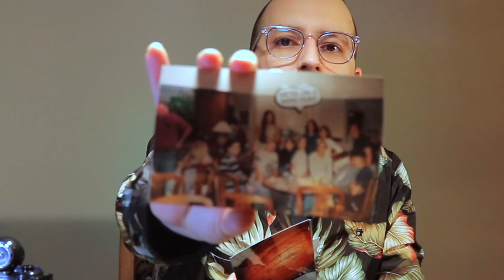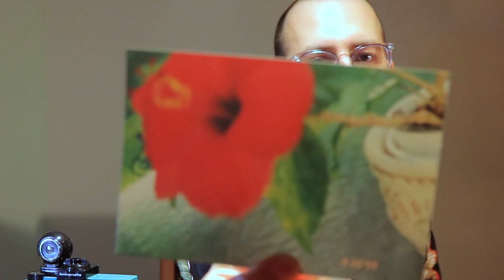How to find your PASSION through MINIMALISM and INTENTIONAL LIVING | by a minimalist + photographer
Did you stop doing something you really enjoyed? Do you know why?
As a Minimalist and Photographer I share on this video how I'm reconnecting to my long time passion for Photography with the power and help of the minimalism (essentialism) and intentional living, so you can find and reconnect to yours too.

Video Structure:
1:00 ‘love at first click’ story
14:50 find or reconnect to your passion
16:00 my take on the Minimalism Game
18:50 Matt D’Avella and Gabe Bult plug

After feeling frustrated and overwhelmed by the feeling of "having too much" stuff and "not enough time" I decided to take matters into my own hands which resulted in starting on this minimalist journey!

My goal for 2020 is to live more intentionally by making more mindful purchases and getting rid of things that no longer support my way of living.

I researched two methods of getting started: the KonMari method (by Marie Kondo) and the 30 DAYS minimalism game created by "The Minimalists", I've accepted the challenge, and decided documenting the progress on YouTube, so come declutter with me for 30 days!

For the curious out there, cameras in this video:
1. Polaroid i-zone
2. Canon AE-1 program
3. Canon G12
4. Canon 80D
5. Canon 5D Mk I & II
6. Fujifilm Instax mini8
7. Polaroid 300
8. Polaroid Snap
9. Minolta Weathermatic 110
10. Minolta Autopak 110
12. Lomography Diana F+ (deluxe kit)
11. DJI Mavic Pro drone
12. GoPro 4 Silver
13. Yashika 35mm